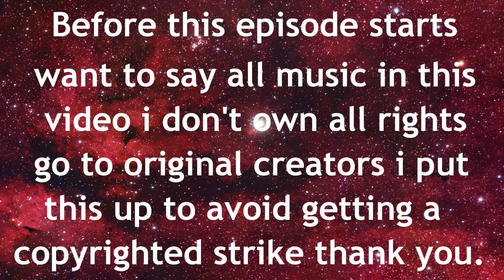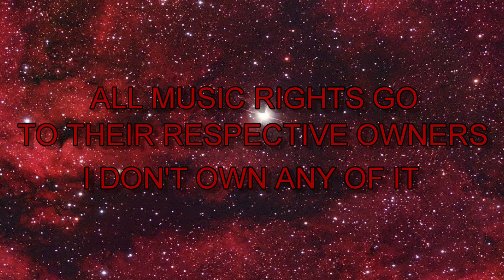Dimensions - Infinity - Episode 7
Series - Dimensions.

Title - Infinity.

Episode - Seven.

Release - 2022